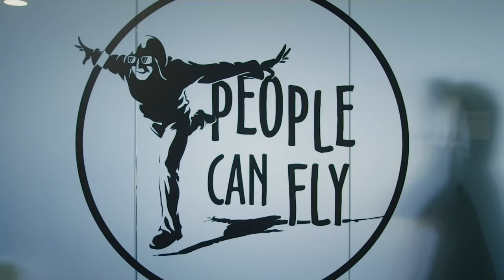Outriders - Making of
OUTRIDERS is an upcoming third-person shooter mixed with elements from role-playing games, developed by a Polish producer People Can Fly and published by Square Enix.